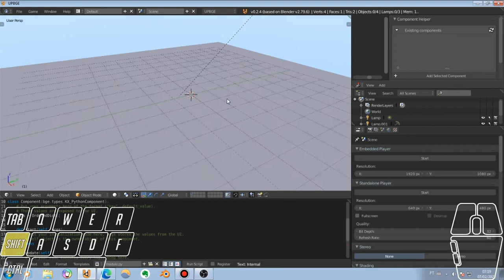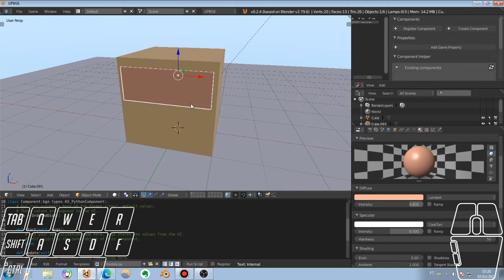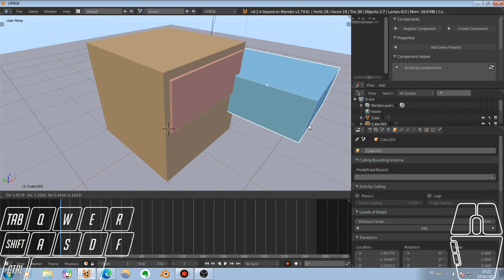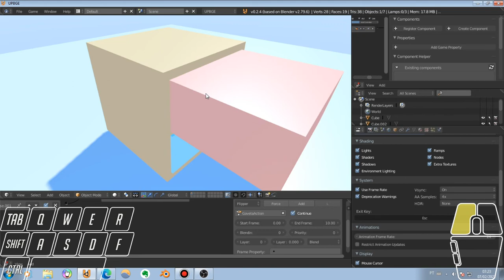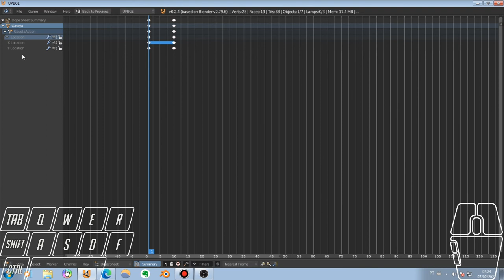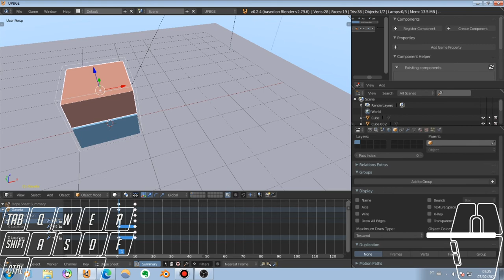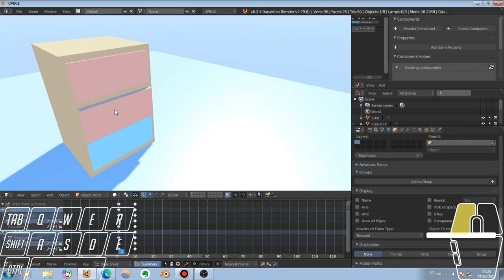UPBGE Sistema Para Abrir Gavetas Individualmente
System To Open Drawers Individually

Recommendation at 460p or 720p resolution

Ignorância Zero

Compartilhando Conhecimento.